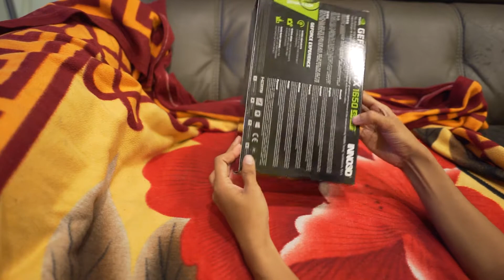Unboxing INNO3D GTX1650 Super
I just need a very cheap but decent GPU for my old PC (i7-4790 system). I sold my Ryzen 9 3900x system to my friend, please go follow him He is a very good friend of mine and he plays Dota 2 and Starcraft 2 games.

I am using the Asus H97M-E board for my i7-4790 system and it is damaged yet I still can turn on the PC. Some USB ports are not working, and the bios setting can not be saved even I changed the CMOS battery. The ram speed is capped to 1333mhz.

So I plan to get a decent GPU by Nvidia because I am Nvidia user and I need the shadowplay recording/streaming for my casual gaming. It cost me about MYR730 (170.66USD), and I think I can get the Gigabyte version at another shop. The seller kinda wanna scam me. I am looking for WD Blue 1Tb SSD M.2 which the price under MYR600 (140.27USD) but he is trying to sell me much more expensive SSD. He thinks I am buying GTX1650 Super because I do not know the price, software, and PC hardware. I shall remember his face, shop and phone number. It is at Lowyat.

This GPU needs a 6-pin power connector and everything is fine. I ask the seller if this GPU needs the 6/8-pin power connector and he says no. Yep, I will ban this shop from my list. He also says it is a 3 years warranty, let see how.

This is my very first GPU not from Asus, MSI, and Gigabyte.

INNO3D GEFORCE GTX 1650 SUPER TWIN X2 OC
CUDA Cores: 1280
Boost Clock (MHz): 1755
Memory Clock: 12Gbps
Standard Memory Config: 4GB
Memory Interface: GDDR6
Memory Interface Width: 128-bit
Memory Bandwidth (GB/sec): 192

Minimum System Power Requirement (W): 350
Supplementary Power Connectors: 6-pin